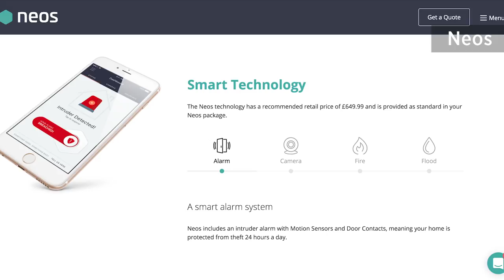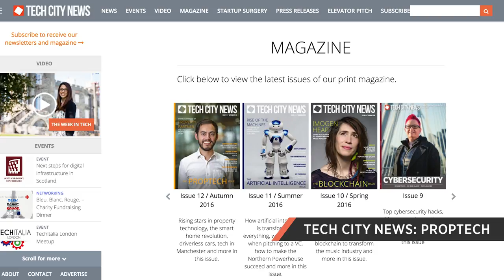£1m for InsurTech startups, easyJet partners with Founders Factory & more in the Week in Tech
Welcome to your Week in Tech – a roundup of the week’s top technology news. In this episode, we bring you Ravelin's £3m round, an agreement between Startupbootcamp InsurTech and Eos Partners and easyJet's partnership with Founders Factory.